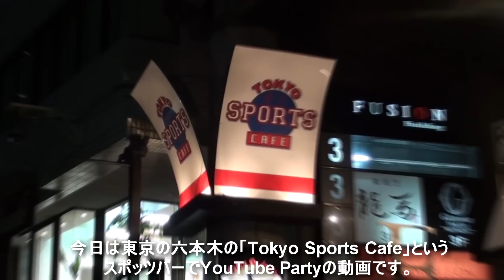Who's your favorite YouTuber? 好きなYouTube人誰？ 「YouTube Japan Party Toko]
I met some interesting people at the Tokyo YouTube Party. People from all over the world living in Japan and sharing their experiences and talent. I asked just a few of them who they like watching on YouTube. Sorry I couldn't get to everyone. It was a loud and crowded party!

Here are the people in my video and their channels! Check them out: